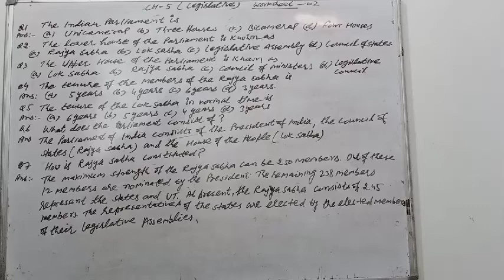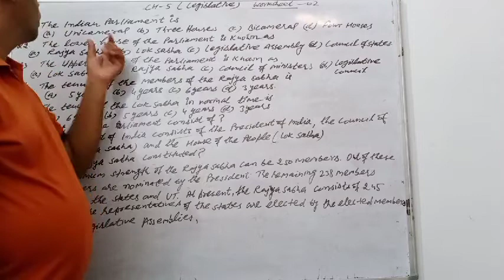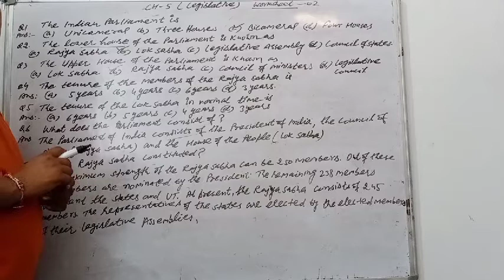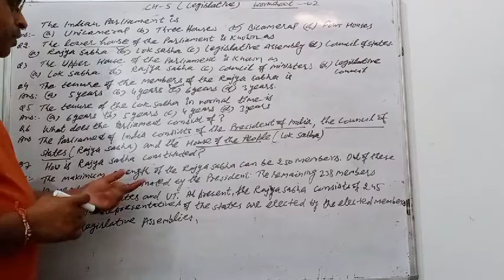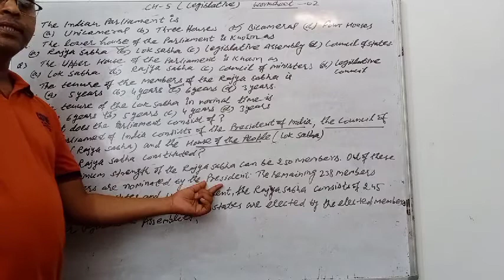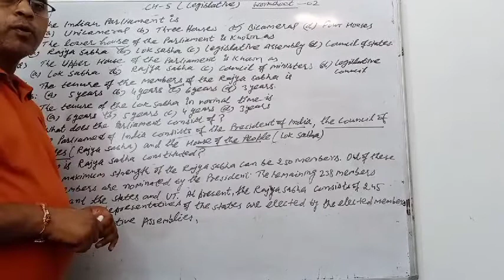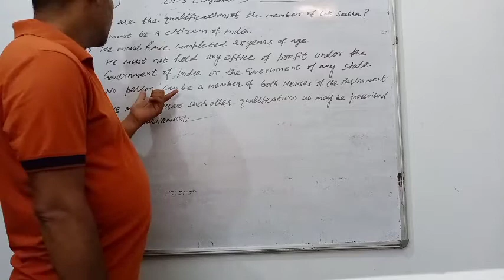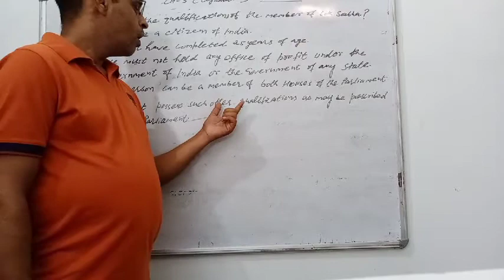Political science class xi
Solution of Worksheet 2 (Legislative)